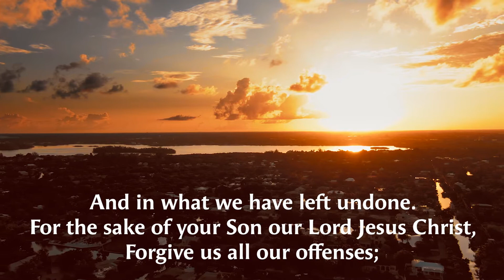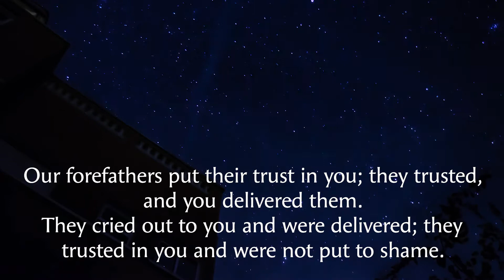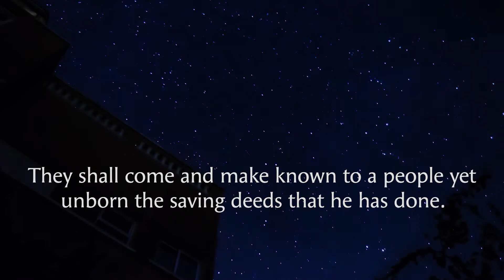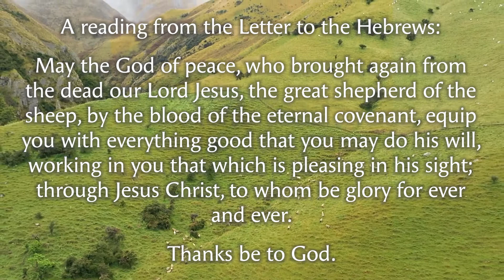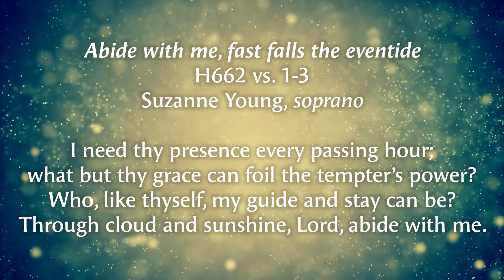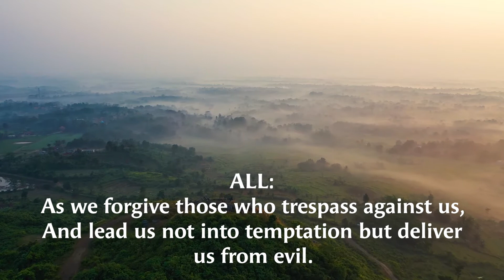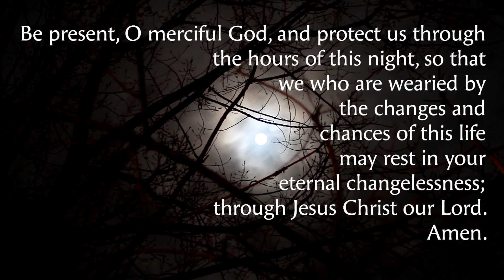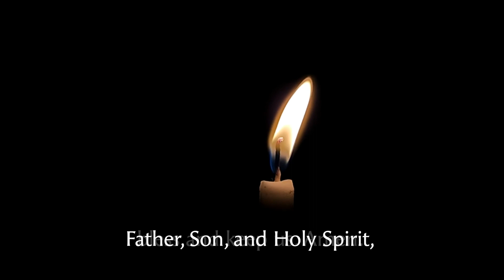Compline Compilation - July 10, 2020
Compline from the Book of Common Prayer offered by STEEP lectors and includes a musical offering of "Abide with me, fast falls the eventide."